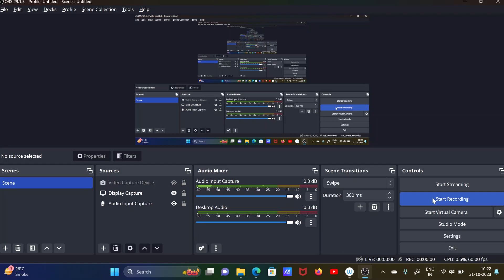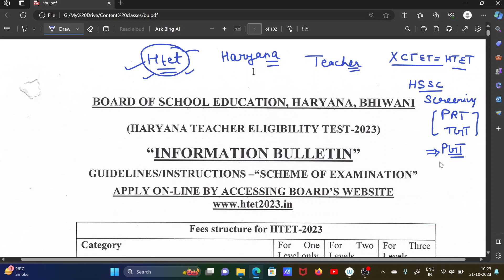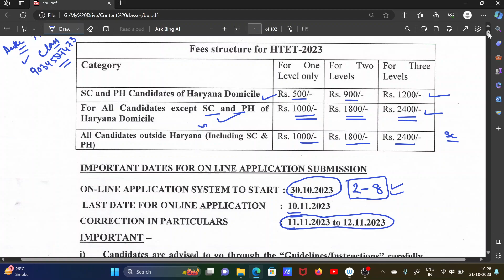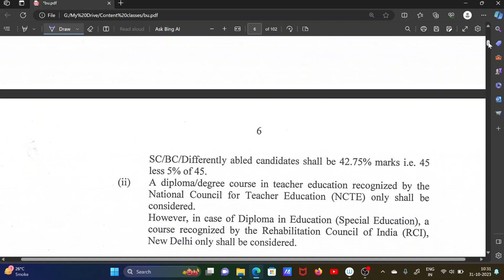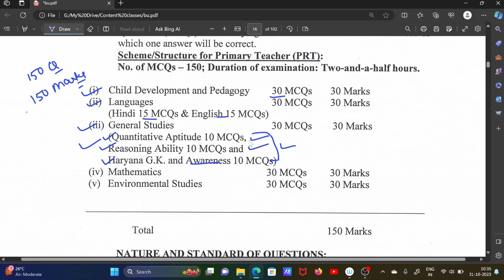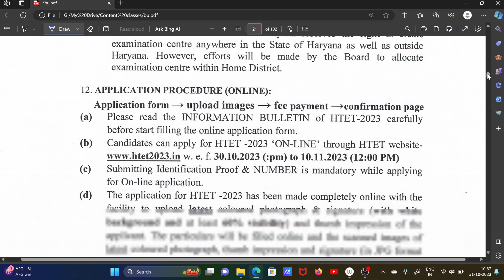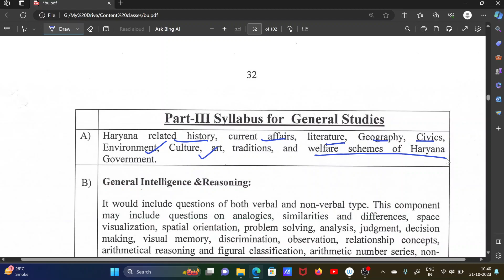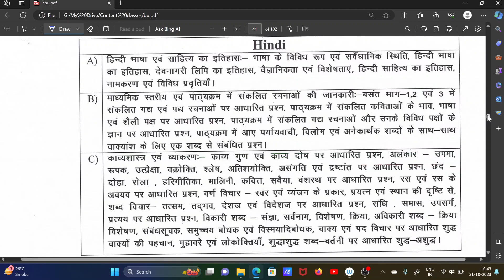Htet क्या होता है? कौन कौन Apply कर सकते हैं? Htet 2023 Syllabus में क्या बदलाव हुआ है?